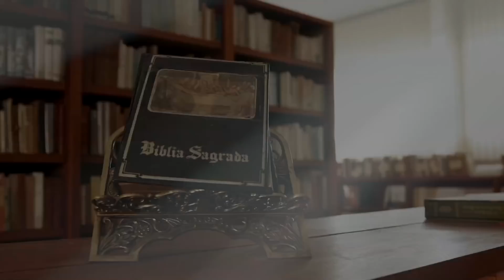Entoai Salmos | Salmo 115 - 25/02/18